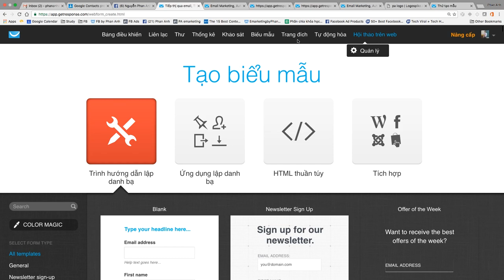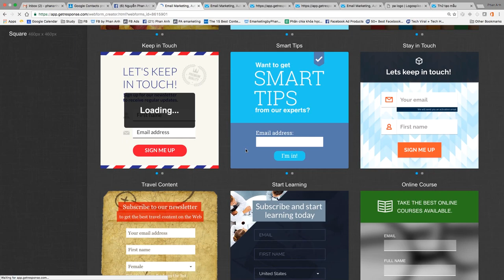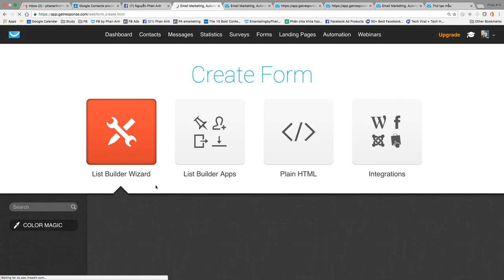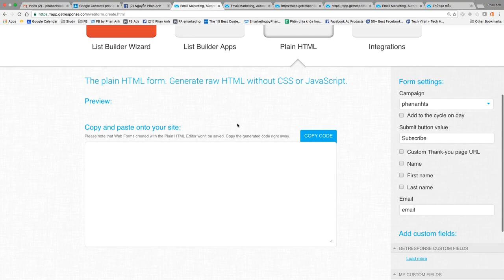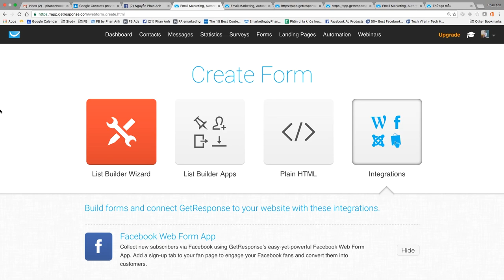Bài 13: Cách tạo biểu mẫu Form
Cách tạo biểu mẫu Form một cách chuyên nghiệp

1.
2. Khóa Đào Tạo Facebook & Tiktok Ads 2022
3. Khóa học Tiktok Marketing 2022

Trụ sở: 3A/19, 59 Lê Đức Thọ, Nam Từ Liêm, HN